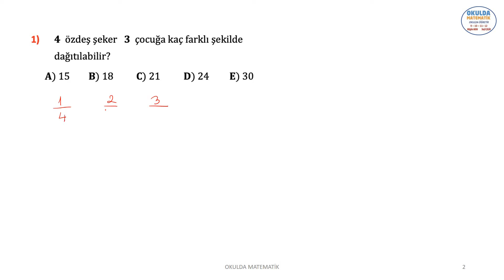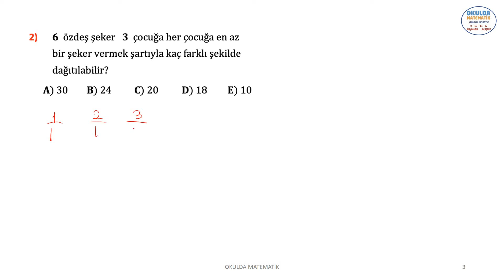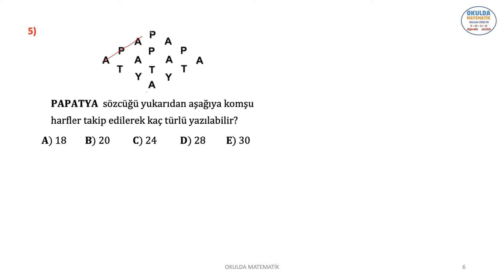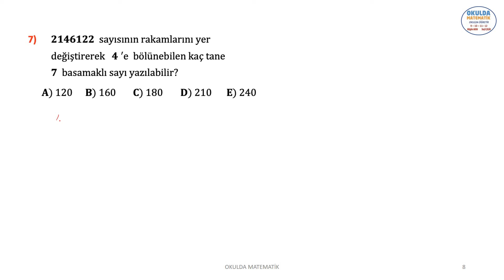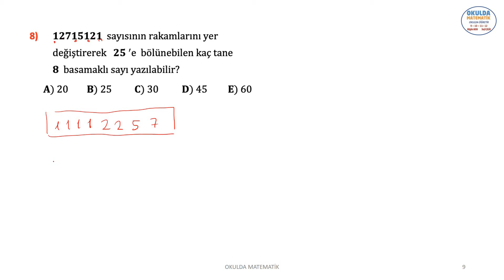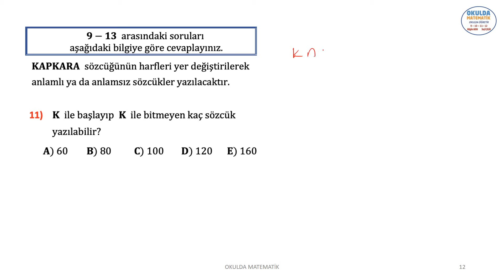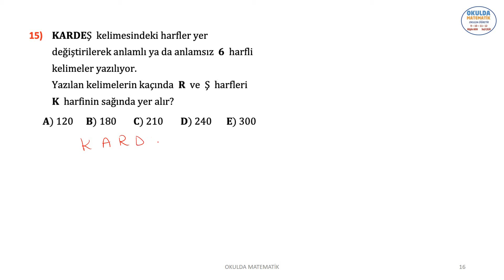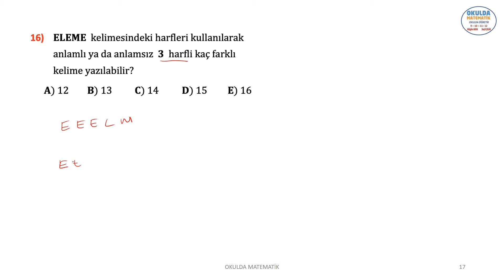TEKRARLI PERMÜTASYON-II (SAYMA VE OLASILIK-TEST-8)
BU VİDEO OKULDA MATEMATİK SORU BANKASI 10. SINIF KİTABIMIZIN SAYMA VE OLASILIK BÖLÜMÜNDE TEST-8 'DEKİ SORULARIN ÇÖZÜMLERİNİ İÇERİR. TEKRARLI PERMÜTASYON-II